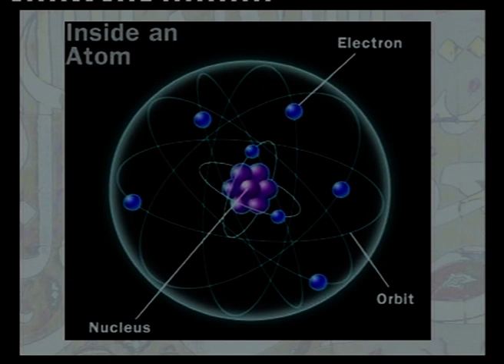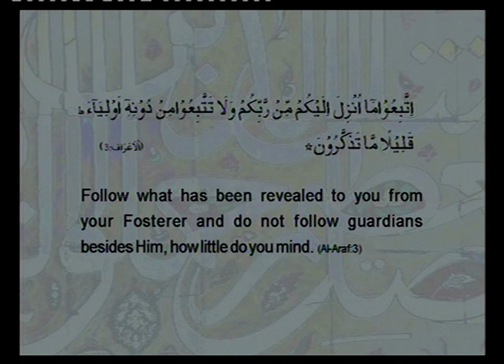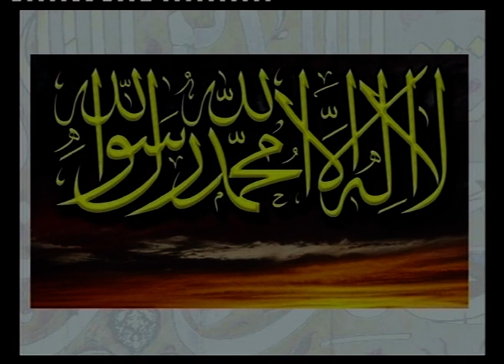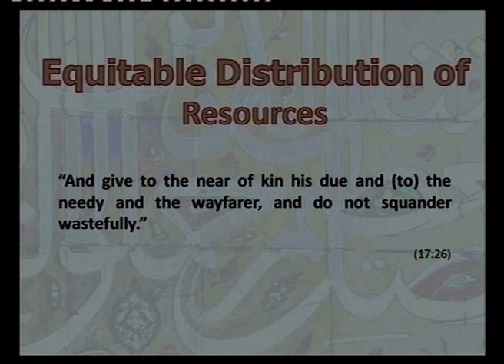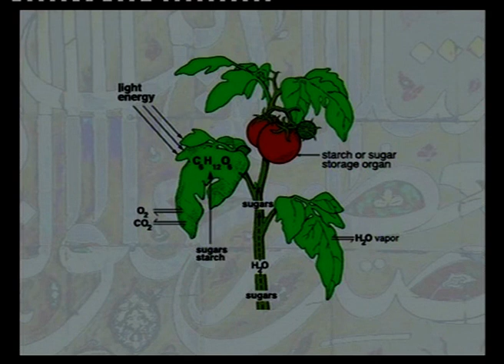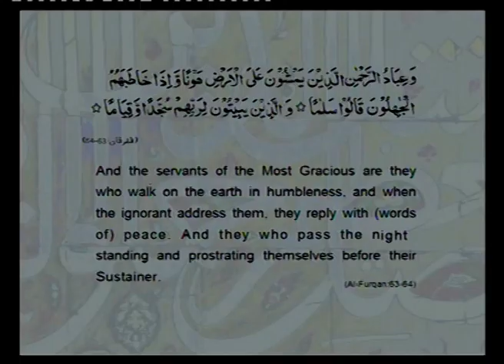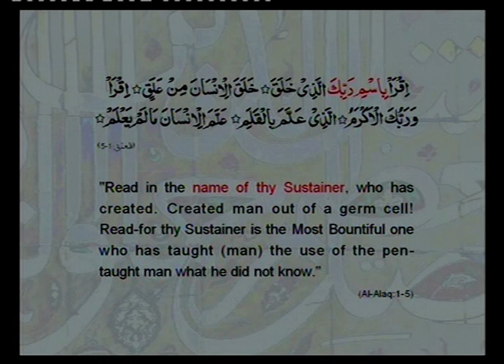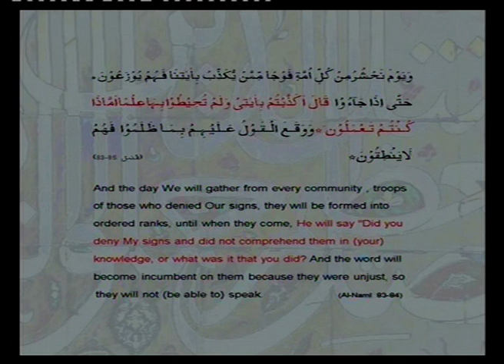IMC, MANUU_Special Lecture on Understanding Islam by Dr Mohammed Alam Parvaiz, Hon'ble VC, MANUU.